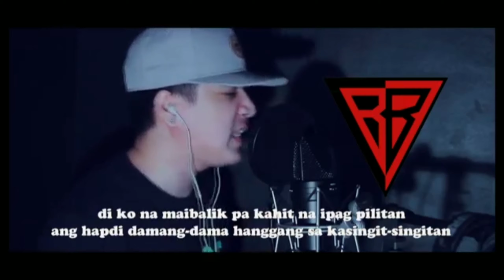LABSONG SAMPLE BY EXZ OF BEAST BROTHERS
Written and arranged by Exz of Beast brothers.
He is my talented nephew and hope you will support his channel.Hope you like it.